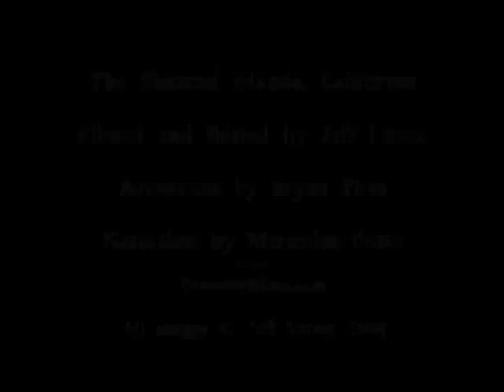Leopard Shark : Channel Islands, California : UGENA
The Leopard Shark is a beautiful fish found in the Channel Islands off California.

Harmless to humans, the leopard shark is caught by commercial and recreational fisheries for food and the aquarium trade. This species is mostly fished in the waters off California where, after a period of population decline in the 1980s, new fishing regulations in the early 1990s reduced harvesting to sustainable levels. The International Union for Conservation of Nature has assessed this species as Conservation Dependent, as local stocks may easily become overfished due to the shark's slow growth and limited migratory habits.

Channel Islands National Marine Sanctuary

Filmed and Edited by Jeff Litton